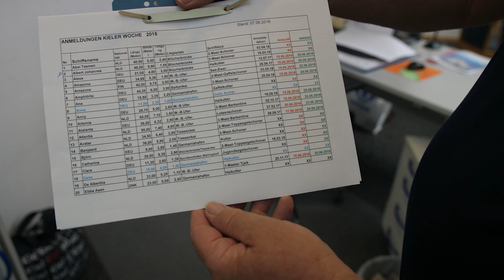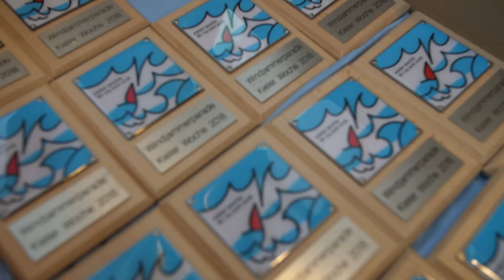Kieler Woche 2018 - Die Schiffsbegrüßer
Gut 100 Traditionsschiffe sind zur Kieler Woche auf der Förde unterwegs. Jedes einzelne bekommt Besuch von Uwe Geest und Claus Clüver.

Die beiden Männer sind selbst schon so etwas wie eine Tradition - Traditions-Seglerbesucher sozusagen. Seit vielen Jahren bringen sie die Grüße der Landeshauptstadt Kiel an Bord.